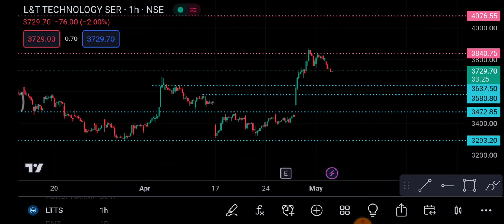LTTS Share 4 May | LTTS Share latest News | LTTS Share price today news